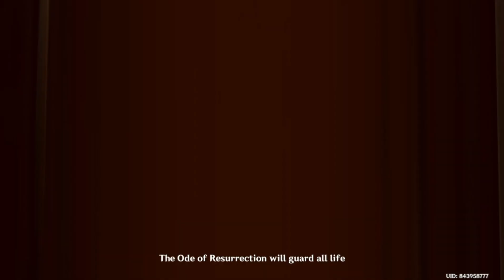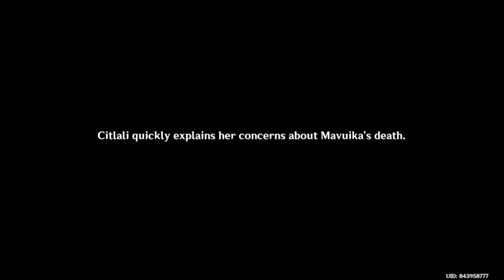Pyro Archon act 4d: The Rainbow Destined to Burn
Nothing can hold us back! Rise up Warriors, and Fight! FOR NATLAN!!!